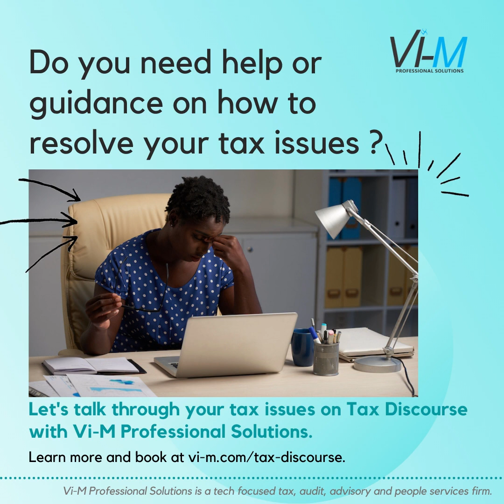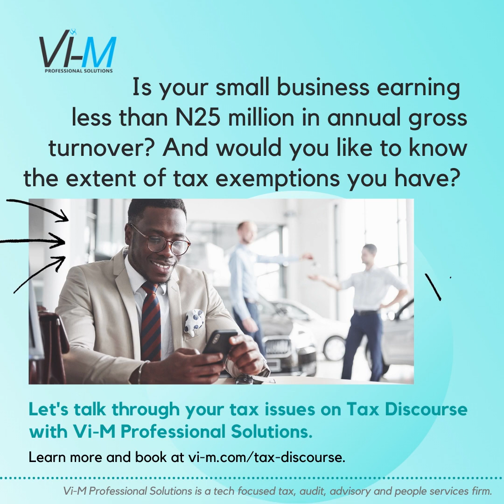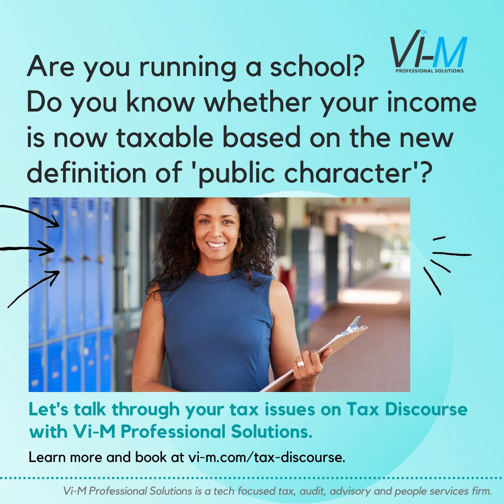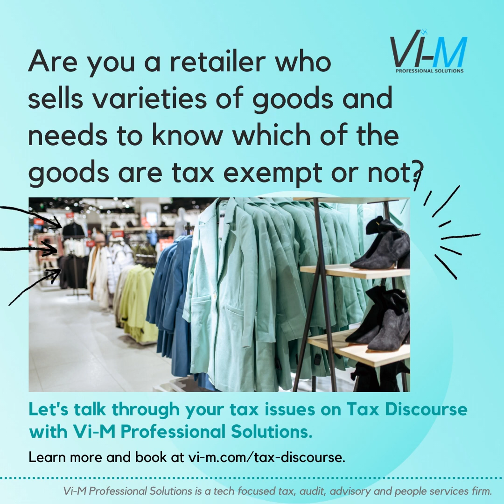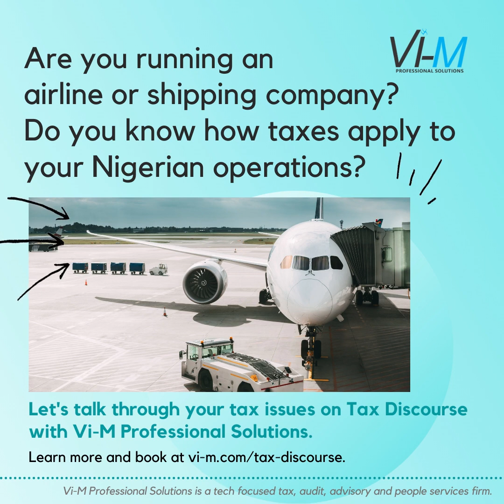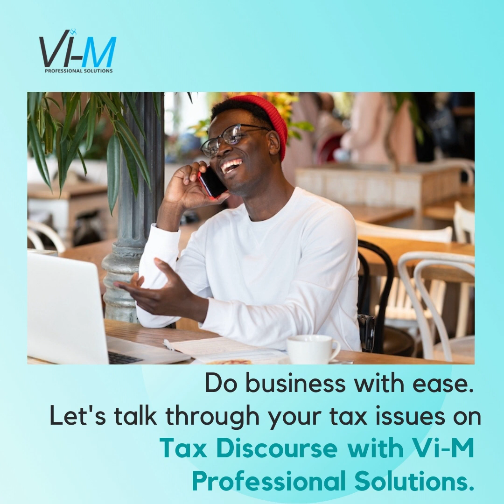Tax Discourse with Vi-M Professional Solutions (Let's talk through your tax issues!)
Here are the different perspectives to how 'Tax Discourse' with Vi-M Professional Solutions can help all taxpayers in Nigeria with on-the-go, easy, accessible, professional and expert tax advisory/ guidance through all their tax concerns.